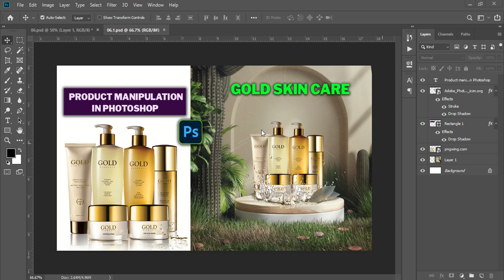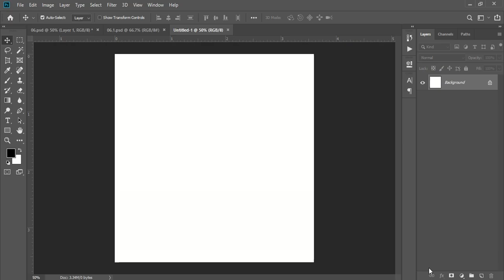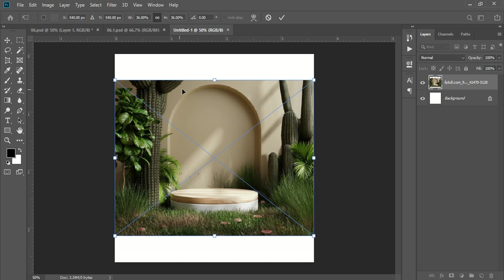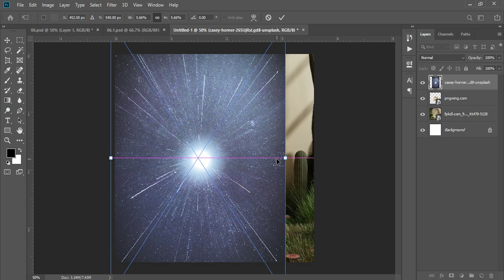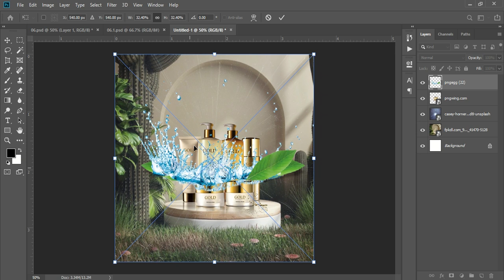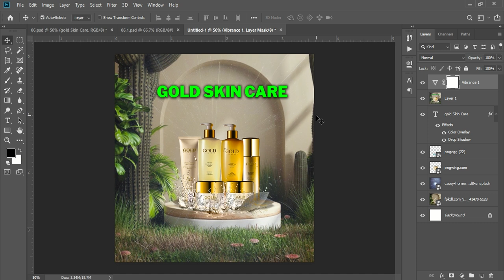Advertising Poster Design in Photoshop |Product manipulation in Photoshop| photoshop tutorial 2024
How to design an advertisement poster
Can I design poster in Photoshop
How do I use Photoshop for advertising
What is an advertising poster
How to design an Advertisement Poster in Photoshop
Free Online Advertisement Poster Maker
Photoshop | Advertising Poster Design
Product manipulation in Photoshop
Best advertising poster design in photoshop
Advertising poster design in photoshop free
Advertising poster design in photoshop download
Advertisement poster for school project